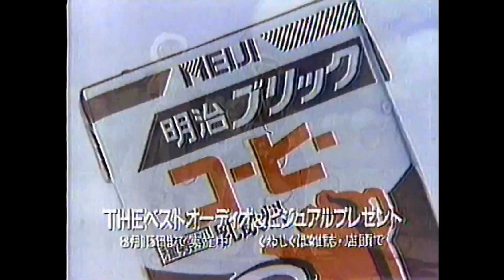CM 1987 明治乳業 ブリック